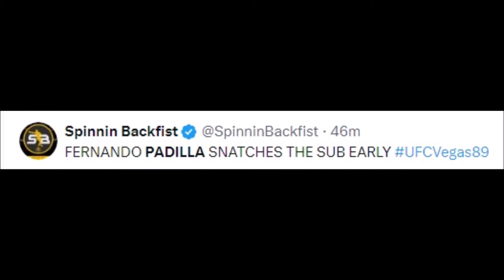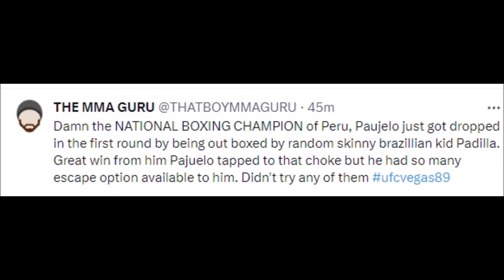FIGHTERS REACT TO FERNANDO PADILLA SUBMITTING LUIS PAJUELO | PADILLA VS PAJUELO REACTIONS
MMA Gear

Boxing Gloves

Mouth Guard

5 on 5 cage fighting,
luis pajuelo en ufc,
pelea de luis pajuelo en la ufc,
luis pajuelo vs robbie ring,
luis pajuelo vs mike davidson,
luis pajuelo mma,
luis pajuelo vs robbie ring ufc,
luis pajuelo vs heber pereyra,
luis pajuelo highlights,
luis pajuelo contender series,
luis pajuelo vs fernando padilla,
luis pajuelo vs,
luis pajuelo vs argentino,
peleas de luis pajuelo,
luis pajuelo corazon de leon,
luis pajuelo dana white contender series,
luis corazon de leon pajuelo,
luis corazon de leon pajuelo ufc,
luis pajuelo vs robbie ring pelea completa,
luis pajuelo dana white,
luis pajuelo dwcs,
luis contreras daniel 6,
fernando padilla,
fernando padilla highlights,
kyle nelson vs fernando padilla prediction,
luis fernando lopez padilla,
luis fernando padilla molina,
luis fernando padilla,
fernando padilla vs lyle,
fernando padilla vs lyle nelson,
kyle nelson fernando padilla,
kyle nelson vs fernando padilla,
rommel padilla bing loyzaga daniel fernando movie,
ufc fernando padilla vs kyle nelson,
fernando padilla vs kyle nelson live,
fernando padilla vs kyle,
fernando padilla ko,
fernando padilla kyle nelson,
fernando padilla interview,
fernando padilla vs kyle nelson highlights,
fernando padilla noche ufc,
miguel padilla fernando jose garcia,
rommel padilla daniel fernando paquito diaz,
fer padilla,
f padilla ufc,
ufc fernando padilla,
fernando poe versus robin padilla,
fernando poe jr robin padilla,
robin padilla versus fernando poe,
pelea fernando padilla,
fernando padilla vs nelson,
robin padilla fernando poe,
robin padilla fernando poe jr,
fernando padilla fights,
fer padilla ufc,
walang natitirang buhay rommel padilla daniel fernando,
fernando padilla vs nate richardson,
padilla fernando nelson kyle,
fernando padilla mma highlights,
fernando padilla vs graves,
fernando padilla vs kyle nelson,
daniel fernando and robin padilla,
rommel padilla daniel fernando bing loyzaga,
kathryn bernardo and daniel padilla,
daniel fernando and robin padilla movie,
fernando poe jr and robin padilla,
rommel padilla and daniel fernando,
fernando poe jr and dencio padilla full movie,
fernando padilla ufc,
spike carlyle vs fernando padilla,
fernando padilla vs cameron graves,
fernando padilla fight,
fernando padilla vs kyle nelson full fight,
fernando padilla vs,
fernando padilla vs kyle nelson prediction,
fernando padilla vs julian erosa,
fernando padilla mma,
fernando padilla vs spike carlyle,
fernando padilla vs kyle nelson pelea completa,
robin padilla michael de mesa daniel fernando full movie,